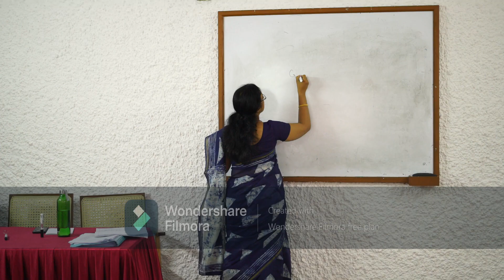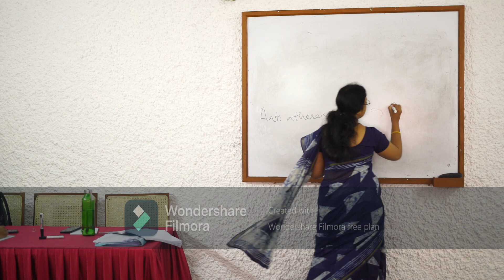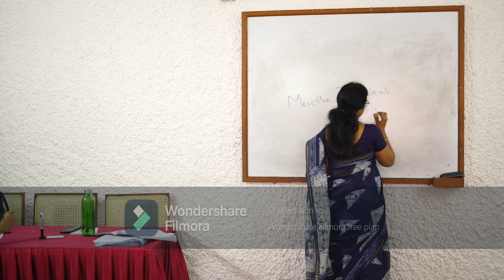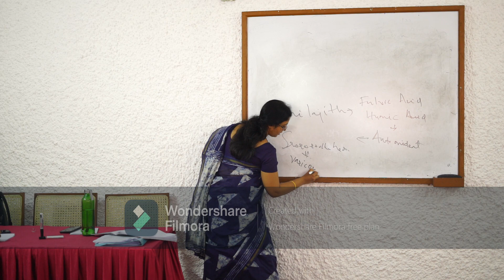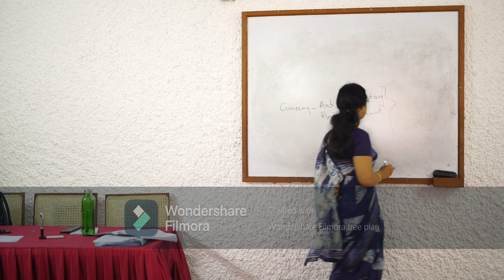ginplex cap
multivitamin ,multimineral and antioxidant